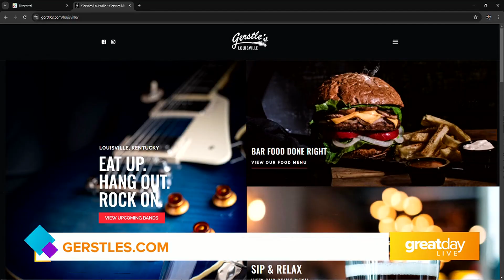GDL: Gerstle's Bar & Grill Celebrates 100 Years